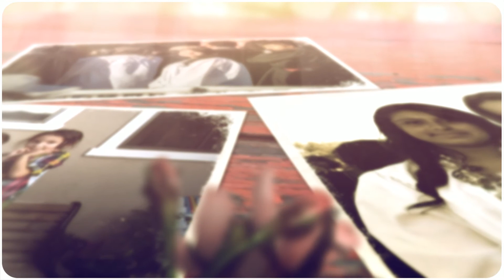Frida's XV Pre-Shoot